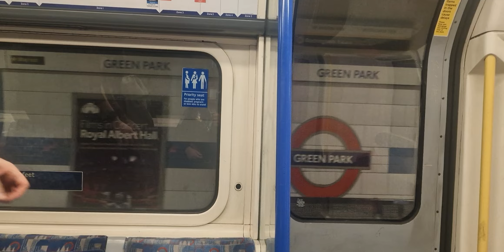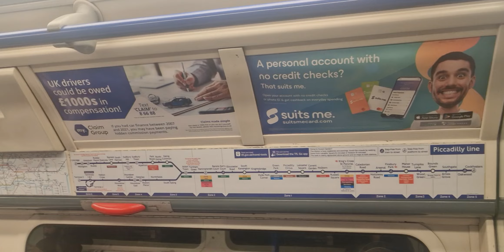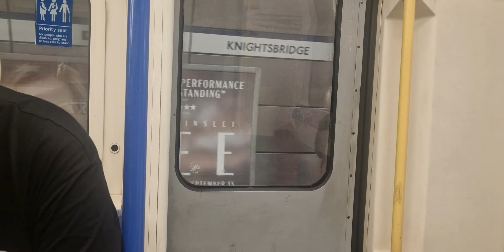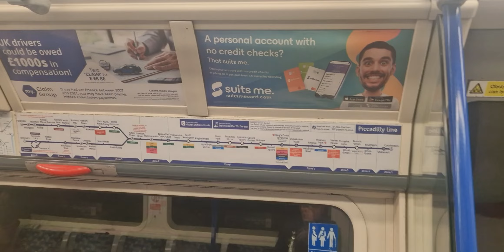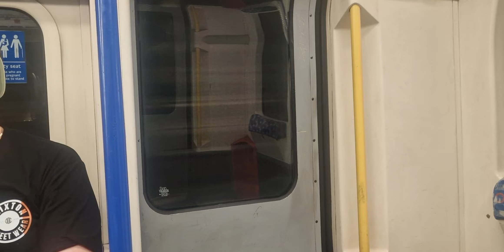Journey On The Piccadilly Line 1973TS From Green Park To South Kensington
©️ TB5677 Ltd 2024.